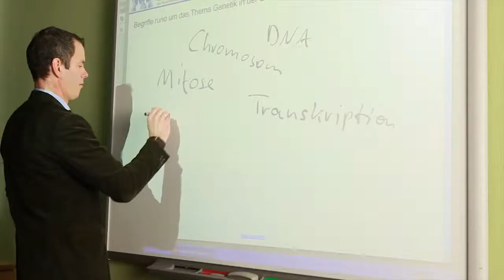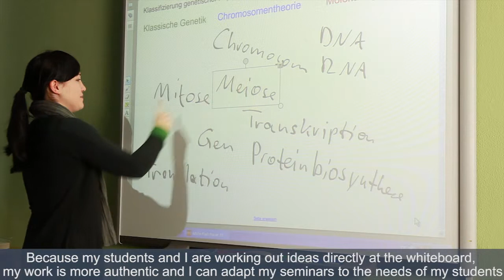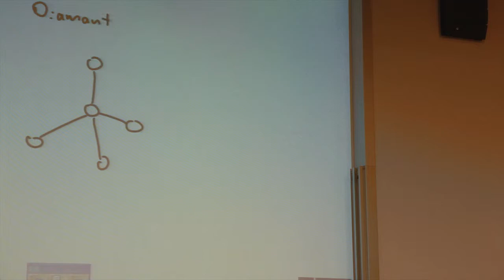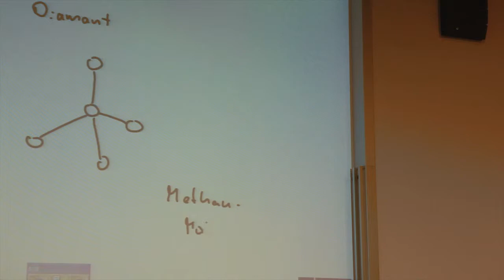Interactive Whiteboards and Pen Displays in Higher Education